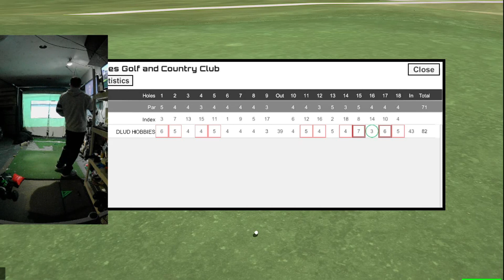I SHOT AN 82 AT AMES GOLF AND COUNTRY CLUB | GSPRO | GARMIN R10 | MY WORST ROUND AND SWINGS ON GSPRO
NOT MY BEST, I HAVE CONFIRMED THAT THE REASON I WAS SO SHORT WAS MY TIRED SWINGS AND BAD CONTACT, THERE WAS NOT ELEVATION CHANGE COURSE TO COURSE.